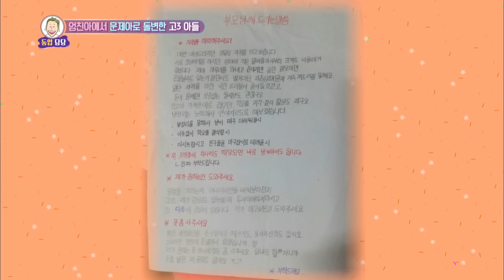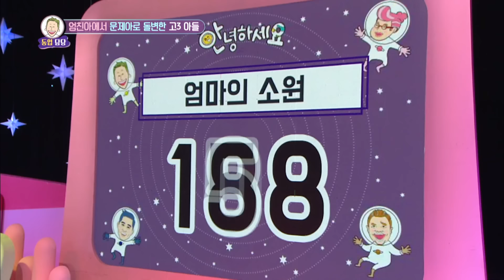Please just graduate. It's my wish!!! [Hello Counselor Sub: ENG,THA/2018.05.21]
Guests :  SEVENTEEN's Seungkwan & Hoshi, Gilgu Bonggu, Jeong Gaeun